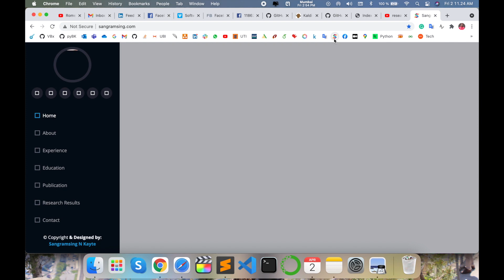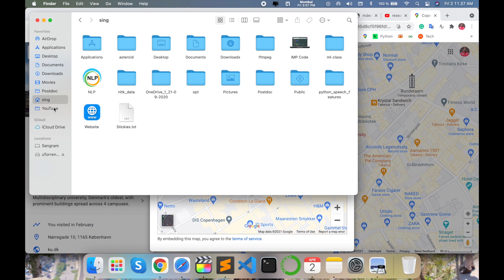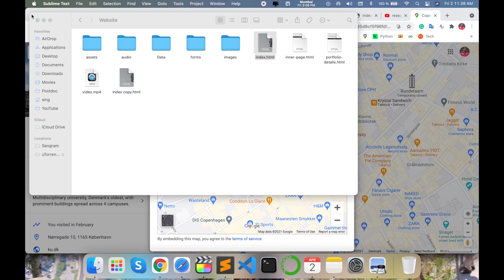How to Add Google Map Location to Website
This Video shows you how to add a simple Google map with a marker to a web page. It suits people with beginner or intermediate knowledge of HTML and CSS, and a little knowledge of JavaScript. For an advanced guide to creating maps, read the developer's guide.